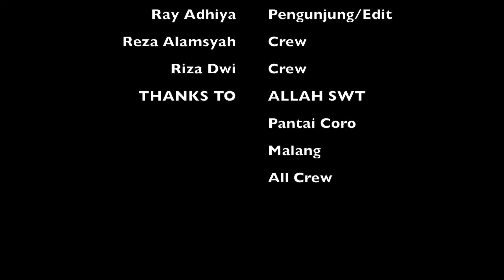pantai coro jawa timur indonesia (Takuel-kuel goes to Coro Beach)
Perjalanan Menuju Pantai Coro yang sangat Indah dan luar biasa, di jelajahi oleh anak-anak muda yang hobi Travelling. mungkin ini bisa menjadi rincian trip anda selanjutnya, bagi yang belum pernah menjelajahi kota kediri malang dan sekitarnya. INDONESIA IT'S AMAZING !!!